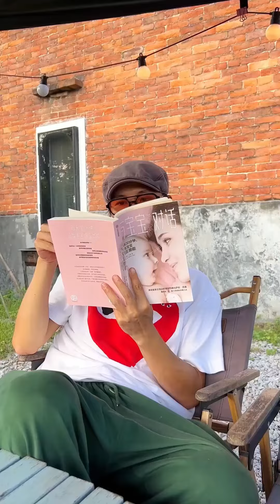2岁宝宝和爸爸玩游戏爆笑百出！到底是哪里出了问题，幼崽的口水实在是意料之外啊！【露兮粑粑】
2岁宝宝和爸爸玩游戏爆笑百出！到底是哪里出了问题，幼崽的口水实在是意料之外啊！【露兮粑粑】
欢迎来到“露兮粑粑”频道，这里是记录萌娃，即人类幼崽成长的温馨家园。

在这个频道，我们将分享云养女鹅的趣味经历和精致的带娃日常。每个视频都是关于我们的小宝贝成长的美好记忆，包括爸爸带娃的点滴和幸福一家人的温馨时刻。

我们每日更新内容，以确保每一天都为你带来新鲜的萌娃成长故事。非常欢迎你在评论区留言，分享你的想法和建议，与我们一起见证和参与这些可爱幼崽的成长旅程。

加入“露兮粑粑”，一起享受充满爱和欢乐的家庭时光吧！